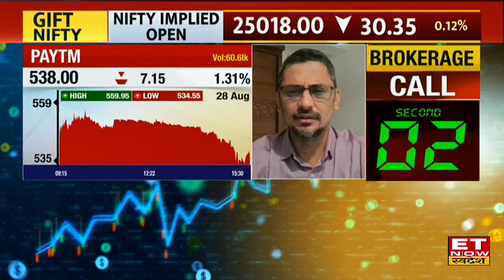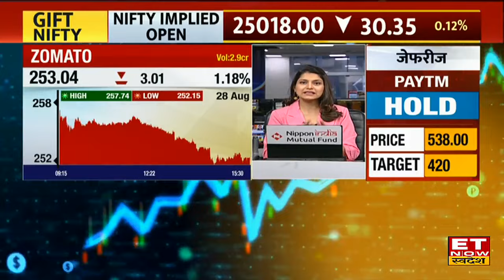Paytm और Vodafone Idea के शेयर में खरीदारी का सही लेवल! Experts से जानिए कहां तक भागेंगे Stock?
Paytm और Vodafone Idea में जानें निवेश को लेकर क्या है Experts की राय। जानें किन levels पर करनी चाहिए आपको खरीदारी और क्या है Target Price और जानिए किस Strategy के साथ इस Stock में पैसा कमाया जा सकता है देखें वीडियो।